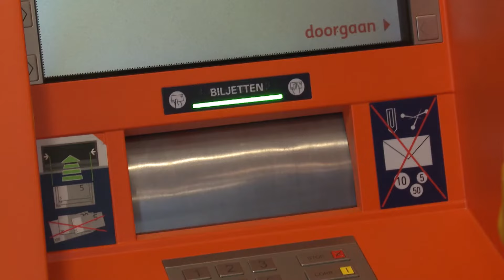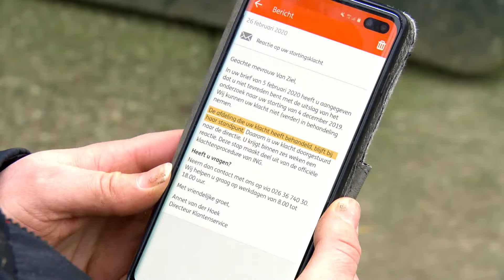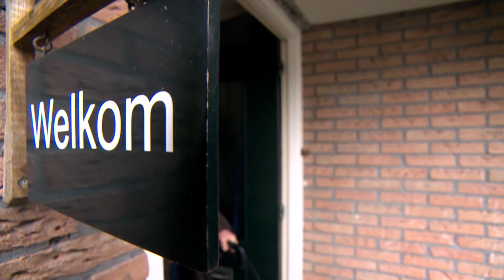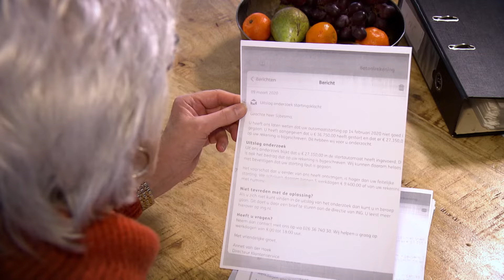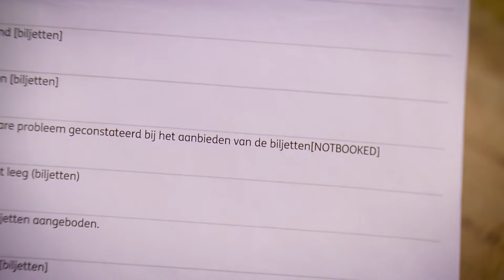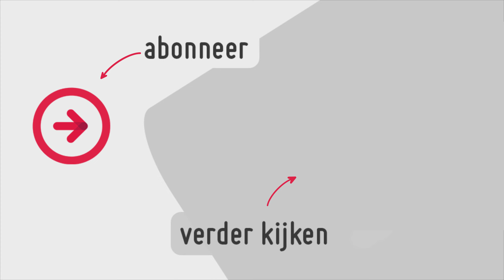Geld gestort maar krijg niet alles op de rekening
Cees en Linda storten een flink bedrag op hun rekening via een stortmachine bij de bank. Maar als de bon uit de machine rolt wacht een nare verrassing. De machine heeft verkeerd geteld. Er mist 9.400 euro.

Jovanca heeft hetzelfde probleem. Het geld waarmee ze een paard wil kopen komt slechts voor een deel op haar rekening terecht. De rest verdwijnt in de machine.

Beide ING-klanten klagen, maar de bank repareert de fout niet. Volgens de bank heeft de stortmachine wel goed geteld, en vergissen de klanten zich. MAX Ombudsman Rogier de Haan springt op de bres.